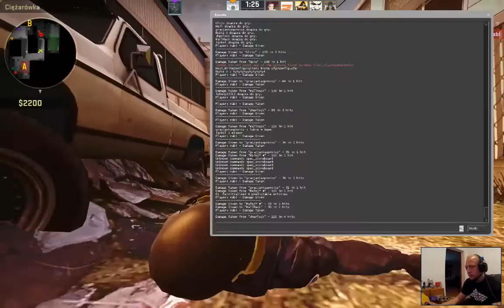#5 Counter Strike Global Offensive - Rankedy z kumplami, nabi kozak nabi carry... nie